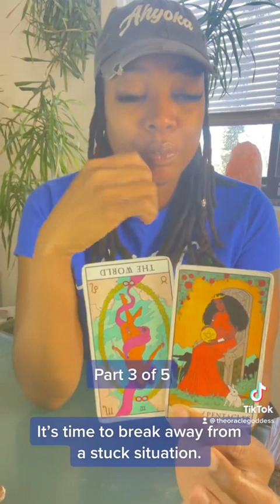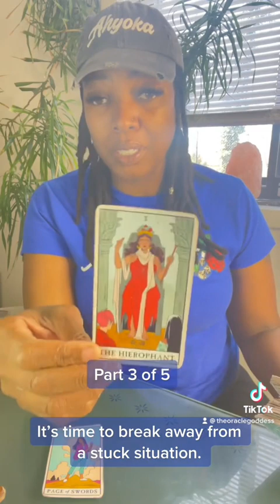Part 3 of 5: It’s time to break away from this stuck situation.